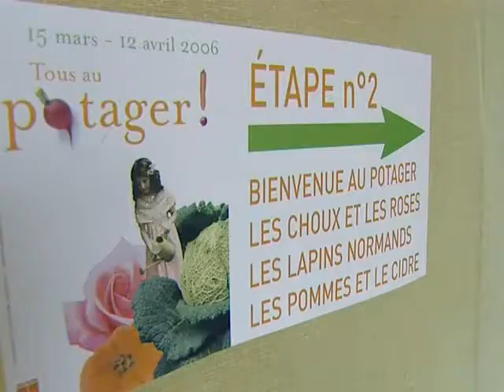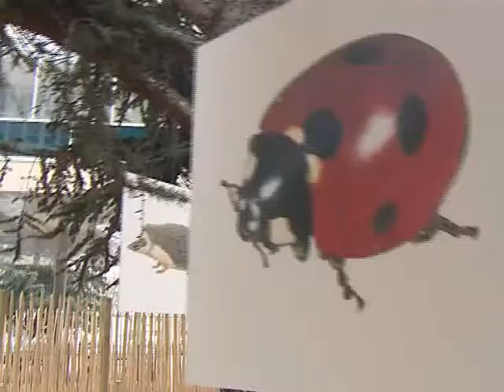A la découverte du potager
Exposition "Tous au potager" à l'Hôtel du Département à Rouen